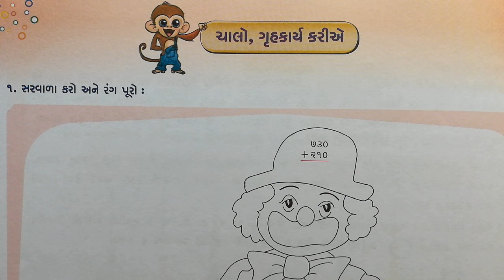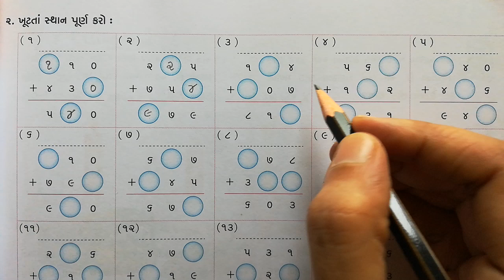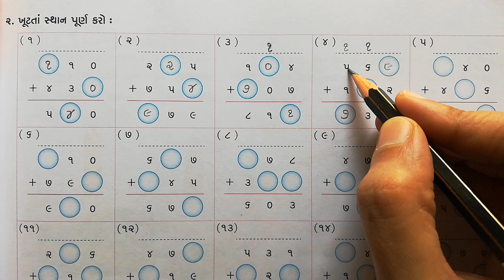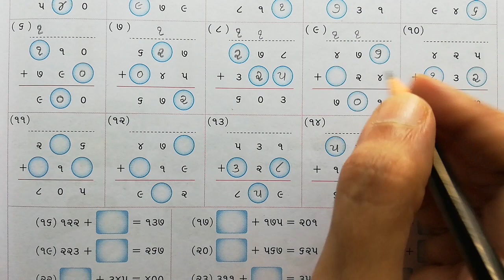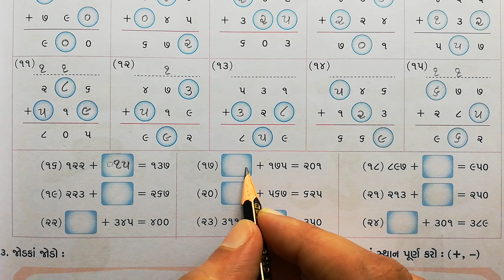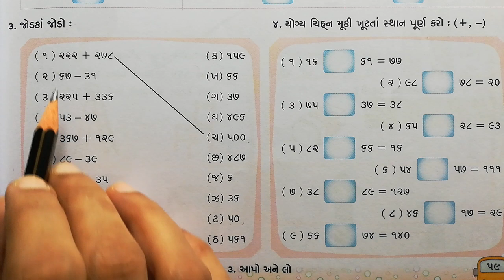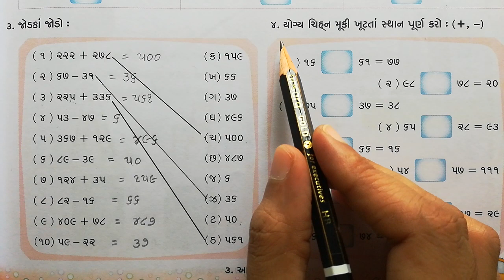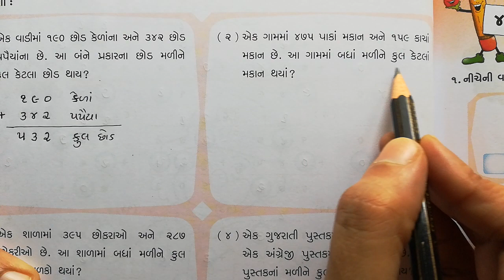ગણિત ધોરણ-3 પ્રકરણ-3 : આપો અને લો (સ્વાધ્યાયપોથી) (ગૃહકાર્ય) Math Std-3 Ch-3 (Workbook)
ધોરણ - 3
ગણિત-ગમ્મત સ્વાધ્યાયપોથી ધોરણ-3  (ભાગ-1)
પ્રકરણ-3 : આપો અને લો
(સ્વાધ્યાયપોથીનાં ગૃહકાર્યનાં પ્રશ્નો)

ગણિત-ગમ્મત સ્વાધ્યાયપોથી
Math-Magic WorkBook Solutions
Ch-3  Homework Questions